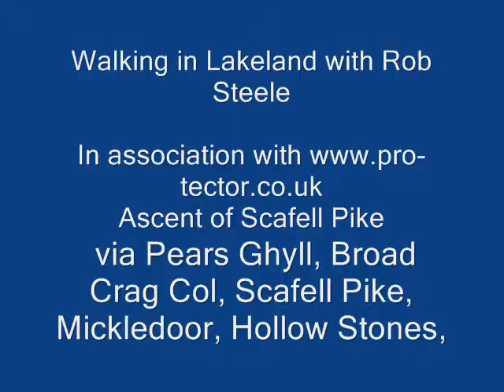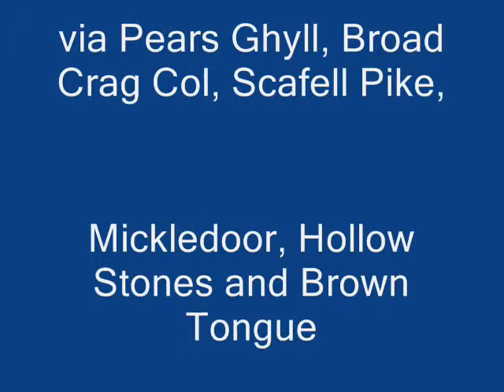Little trekked route up Scafell Pike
Walk up Scafell Pike from Wasdale Head via Pears Ghyll, Broad Crag Col, Scafell Pike, Mickledoor, Hollow Stones and Brown Tongue